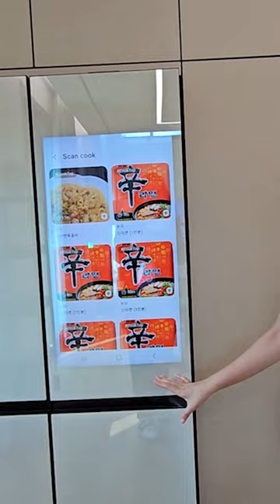‘เมืองลับสุดล้ำ’ มาดูเมืองซัมซุงกันค่ะ ว่ามีอะไรบ้าง | Samsung Digital City | Ceemeagain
มาดูเมืองที่เป็นใจกลางและจุดเริ่มต้นแห่งความล้ำของ Samsung กันดีกว่า 😳 กับเมือง Samsung Digital City 🏢ซึ่งทั้งเมืองนี้เป็นของSumsungทั้งหมดเลยนะ มีขนาดกว้างถึง 986 ไร่! 😱 ที่นอกจากจะมีแลปและพิพิธภัณฑ์Samsungแล้ว ยังรองรับพนักงานและทีมงานนักวิจัยของSumsungทั้งหมดกว่า 32,000คนเลยทีเดียว ตั้งอยู่ห่างจากโซลถึง 30 กิโลเลยทำให้ที่นี้ มีทุกอย่างที่รองรับคุณภาพชีวิตของพนักงานทุกคนจริงๆค่ะ 👍